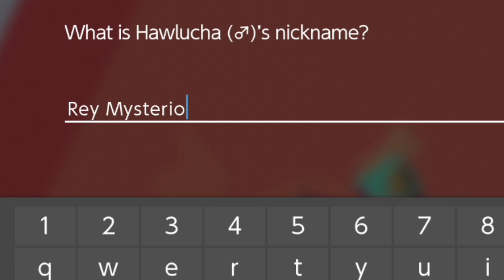Pokemon Sword - จอห์น ซีน่า ของฉันน่ะแข็งแกร่งที่สุดเลย ! #9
รวมทีมนักมวยปล้ำ บุกยิม 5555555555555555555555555